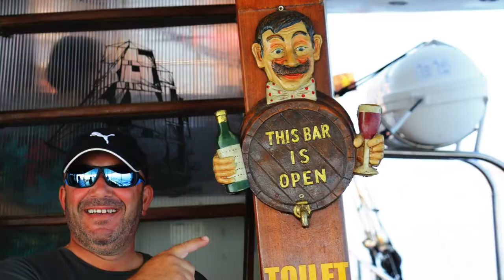"CAPTAIN HOOK" - 3 island cruise - Kós 05OUT16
"Captain Hook", 3 island cruise, Kalimnos, Plati, Pserimos.
05 de Outubro de 2016